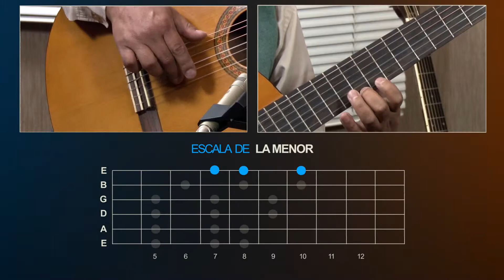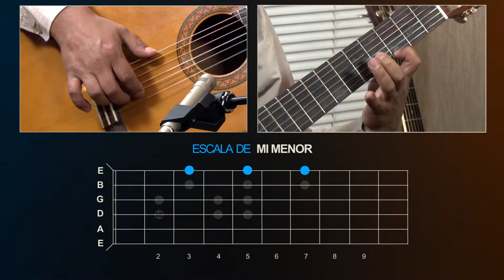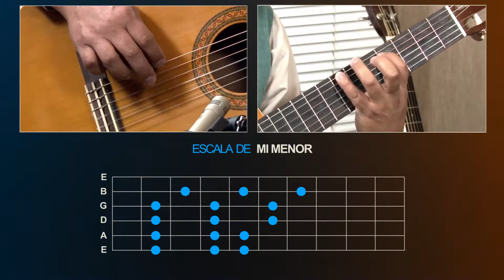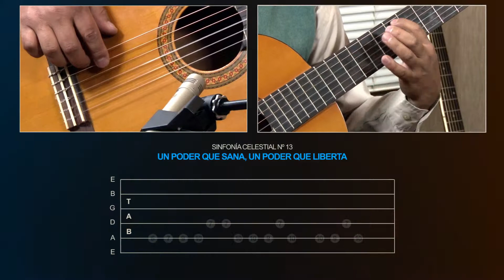Tutorial guitarra acústica clase nro 06